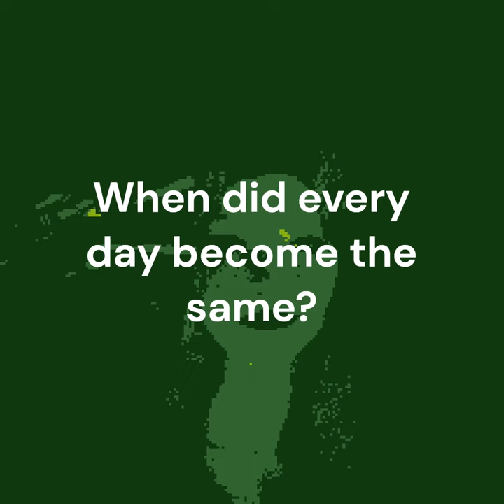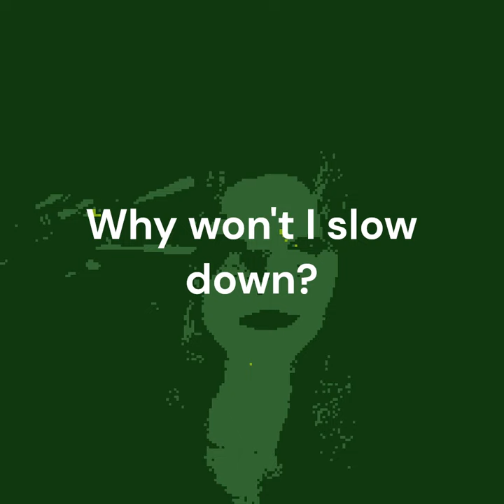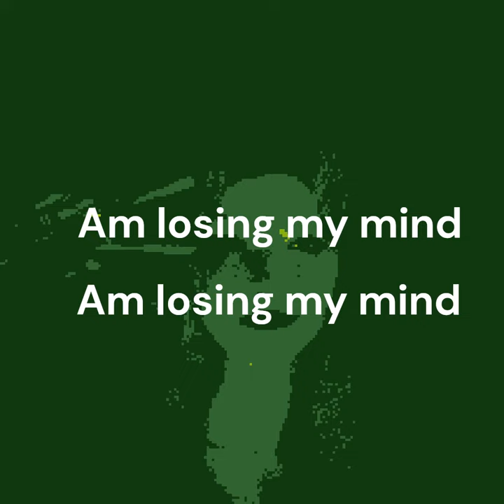Mind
Yet another song...

[Lyrics]
Take a trip down memory lane
Seek the point where I went insane
When did every day become the same?
I feel like I am going lame

Living life in the fast lane
Pushing deep down the line
Killing away the rest of my mind
Am just not feeling it this time

WWhy won't I slow down?
Why must I alway frown?
Ain't life about feeling joy?
Was I taught lies as a boy?

And the grass turns to hay
And night marks the death of a day
And things aren't going exactly my way
And am stuck here while I wait

Haven't found out
Am already dead yet